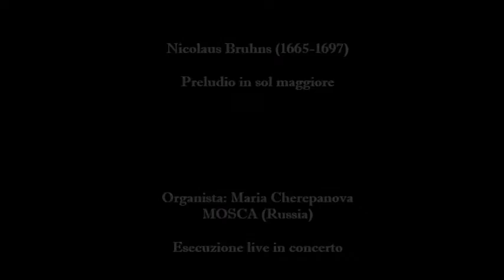Nicolaus Bruhns - Praeludium in Sol maggiore (M. Cherepanova)